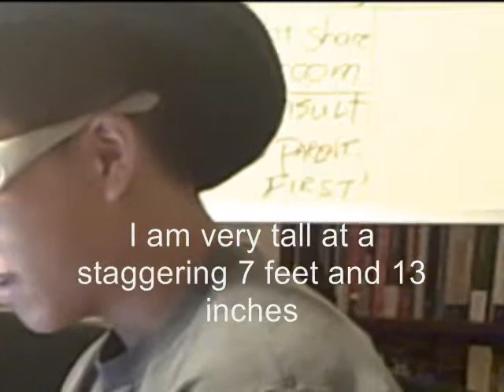Two-Timing Marquasha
Marquasha is a scandalous girl searching for any guy to please her. Both Lexington Steel and Father Theobald Mathew receive her email and respond honestly.